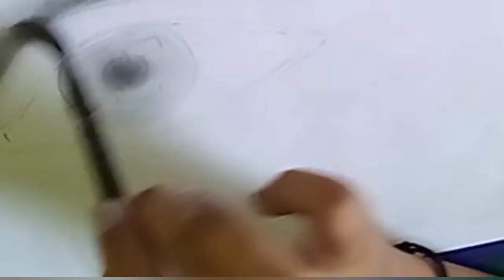how to draw realistic eyes sketch step by step for beginners|@Art smiles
how to draw realistic eyes sketch
how to draw realistic eyes sketch step by step
eyes sketch
@Art smiles